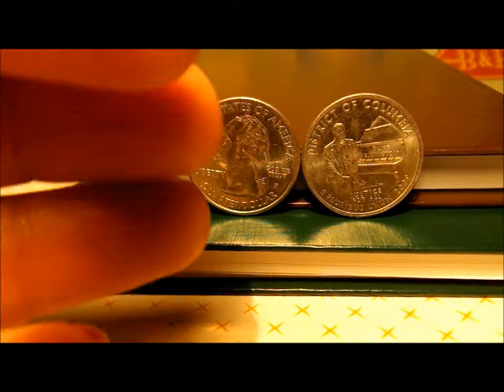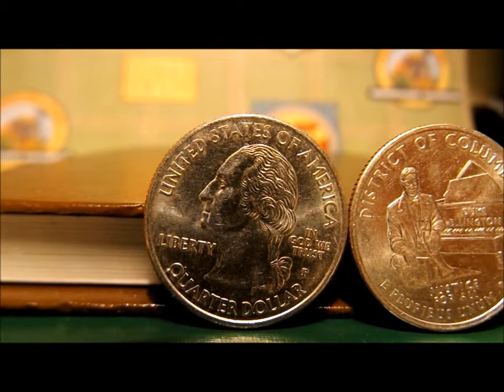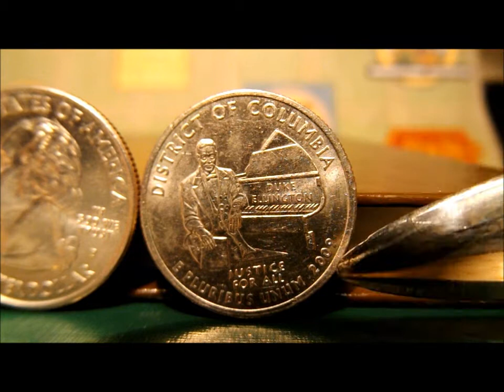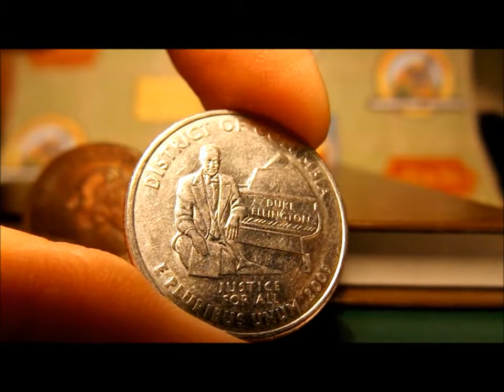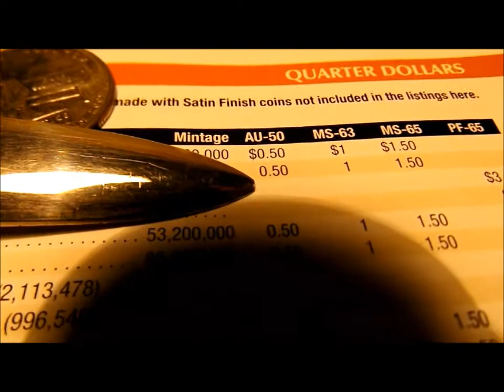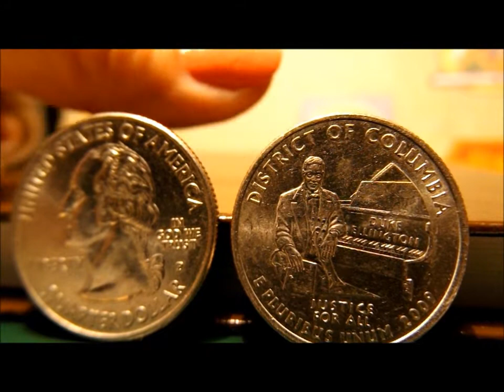"Moneda de Columbia del 2009"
Hola amigos!  Pudieron ver mi  video anterior?...super interesante!!!

CREDIT:

A Guide Book Of United States
Coins 2017, R. S. Yeoman,
Kenneth Bressett
70th Edition